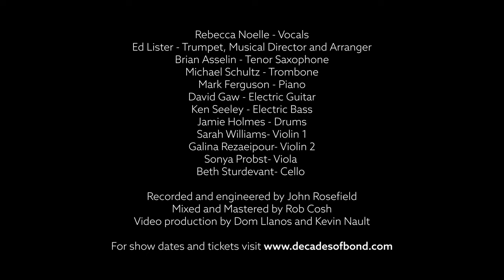Tomorrow Never Dies - 'Double O Sound' feat. Rebecca Noelle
The mighty 13 piece 'Double O Sound' show band pay tribute to the classic song from Sheryl Crow. For more information and upcoming show dates